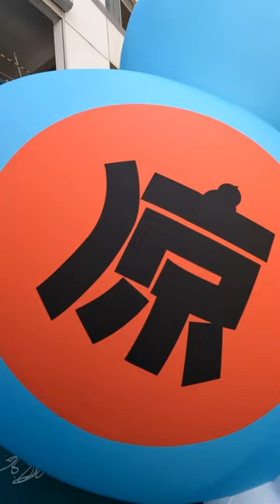Blue Inflatable Balloon Airglow Gourd for Advertising Stagedesign Decoration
Hello, this is Sam Yu from Yantai Waha Inflatable Co.Ltd.,
I'm Inflatable Airglow Suppliers In China,

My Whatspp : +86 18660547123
Our Products can be Customized and Provide OEM Service, So we don't have Stock.

We can produce all kinds of Inflatables product
air dancer，
inflatable costume，
Halloween inflatables，
inflatable mascot，
inflatable
inflatable costume,
inflatable dragon，